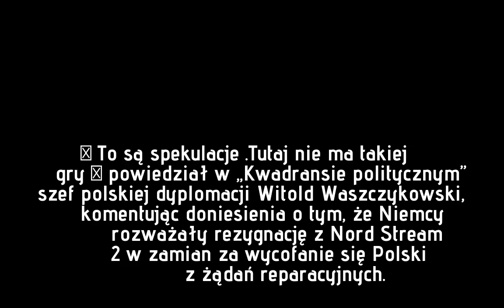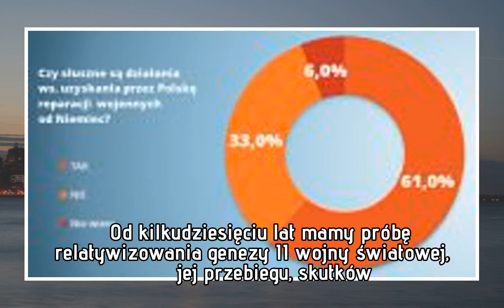„Problem reparacji jest jednym z wielu elementów prawdy o wojnie”